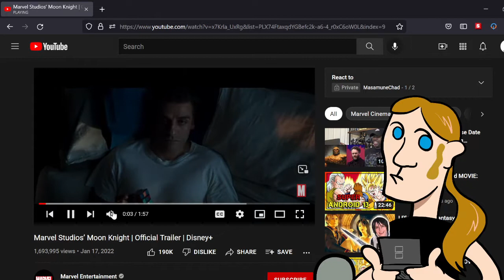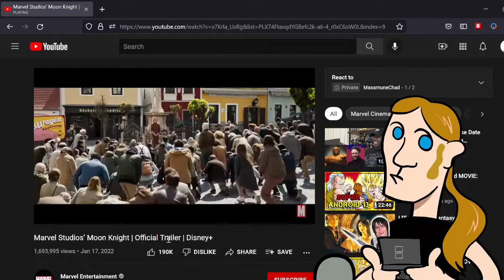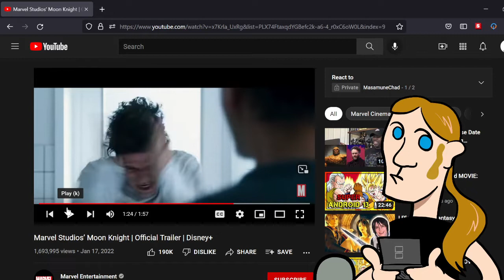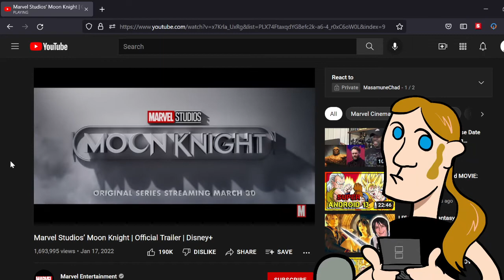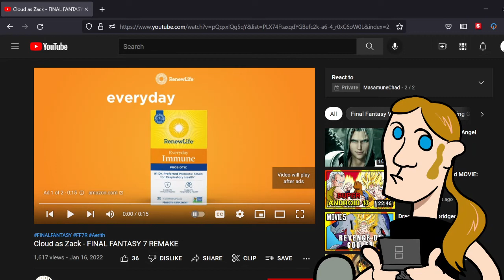Reaction to Marvel Studios' Moon Knight - Official Trailer (2022) Oscar Isaac, Ethan Hawke